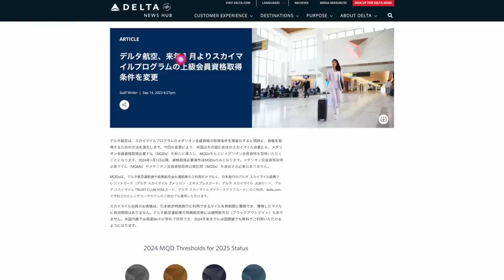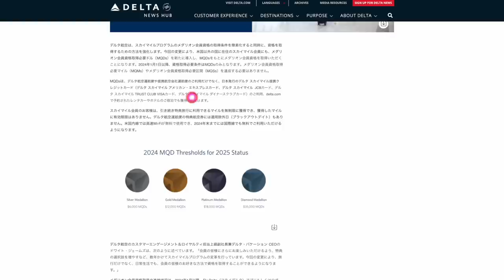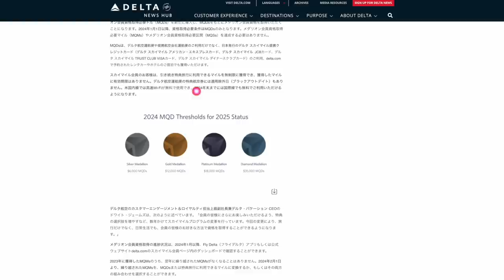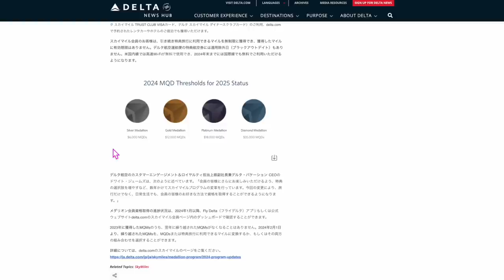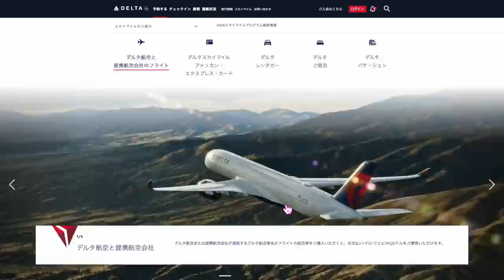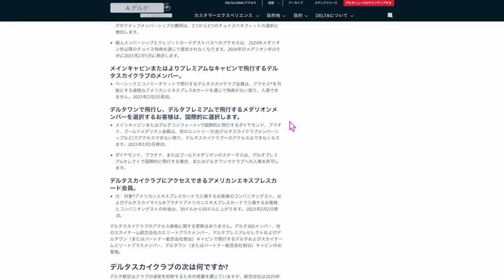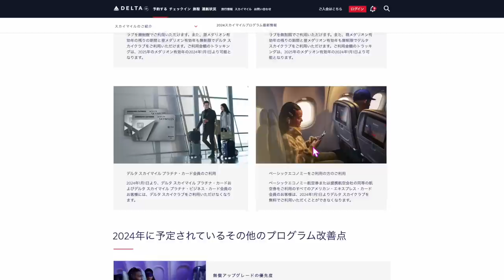【速報】デルタ航空ステータス取得方法変更へ＋＠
10日間クリックだけで4,000円💰神キャンペーン‼️
⚡️おそらくこんな簡単に4,000円分のポイントもらえるキャンペーンはもう来ません❗️終わる前に参加しましょう⚠️

1️⃣Wi-Fi切って上のコードからアプリをDL
2️⃣ログインしないで上のURLから再度入り登録
3️⃣登録時、電話番号で登録(サブ端末でLINEで入ったらダメでした。奥様アカウントは電話番号でできました！)
4️⃣トップ画面の下、中央のギフトをクリック
5️⃣チェックインを10日間クリックで3500円！
100％もらえるとは言えませんがかなりの方がゲットできているのでオススメです！

番号　00098010